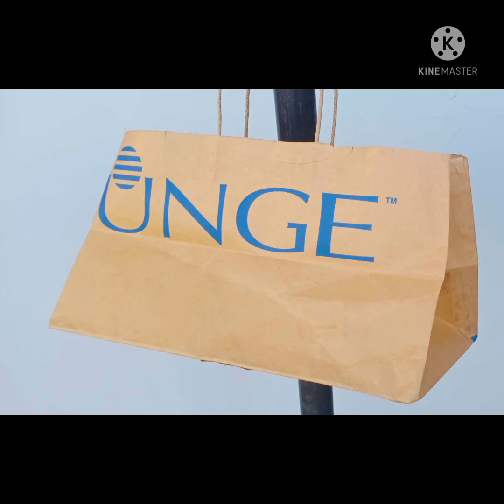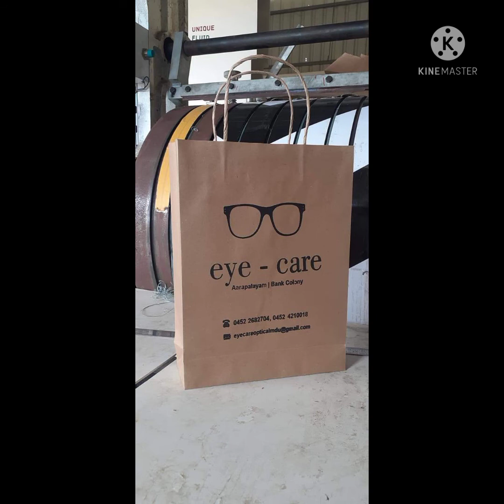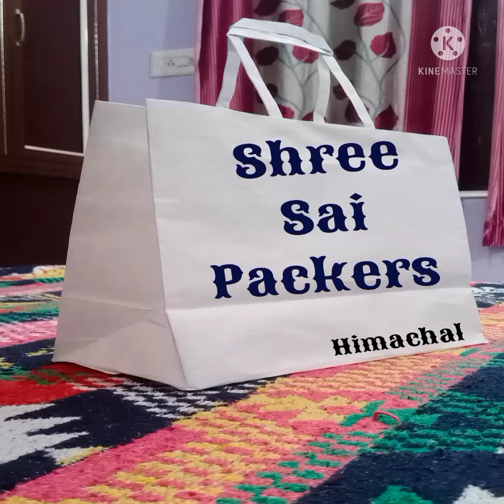Medical PAPER Bags.....